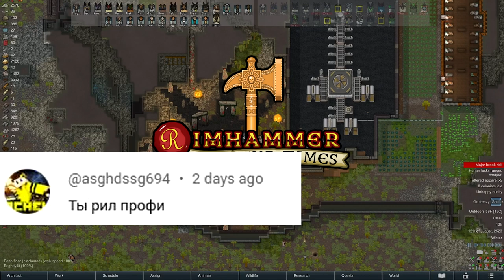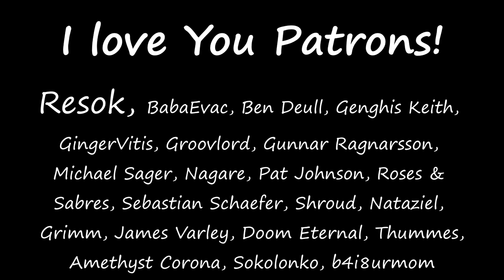[22] RimWorld - Ship Started Up! - Beasts in Space - Neo-Tribal - Let's Play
In this episode the beasts at home deal with a small phoenix issue, and they fire up the ship engine; meanwhile the warherd smashes the final Empire base, and makes haste for the base.

I feel like playing beastmen, and I'm sick of medieval games, so here we go. I'm going to be narrating a bit differently than I usually do, and doing more game play per episode.

The goal of the game is to get a bunch of beastmen and any allies they pick up along the way into space! They're surly, have a bare tribal start, and have a lot of ground to cover.

Harmony
Core
HugsLib
JecsTools
Doors Expanded
Allow Tool
Mod Error Checker
Rim of Madness - Bones
Giddy-up! Core
Real Ruins
Giddy-up! Battle Mounts
Giddy-up! Caravan
Giddy-up! Ride and Roll
Wall Light
RunAndGun
Geological Landforms
Clean Textures
Better Walls and Floors
ProxyHeat
Rimhammer - The End Times
Rimhammer - The End Times - Magic
Rimhammer - The End Times - Dwarfs
Rimhammer - The End Times - Empire
Rimhammer - The End Times - Beastmen
Rimhammer - The End Times - Skaven
Rimhammer - The End Times - Ogres
RimCities
Misc. Training
MinifyEverything
Rimhammer - Any One Can Magic
Jewelry
Rimhammer - Any One Can Beastman
Extra Walls and Floors
Smart Speed
Camera+
Alpha Mythology
Area Rugs 2.0
CleaningArea
Change map edge limit